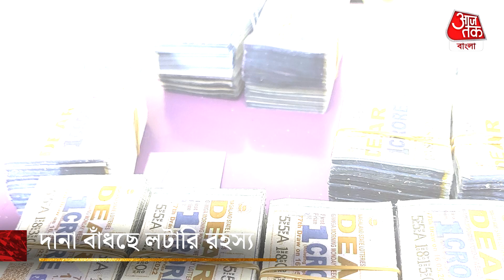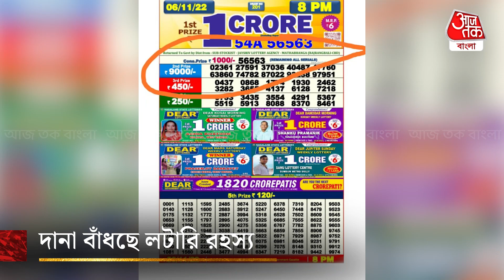দানা বাঁধছে লটারি রহস্য, অনুব্রত ও তাঁর কন্যার 4 বার লটারি জয় | Anubrata Mandal | Aaj Tak Bangla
লটারিকাণ্ডে অনুব্রত যোগ নিয়ে একের পর এক নতুন তথ্য সামনে আসছে। একবার দুবার নয় চার বার লটারি জিতেছেন বীরভূমের TMC জেলা সভাপতি ও তাঁর কন্যা।